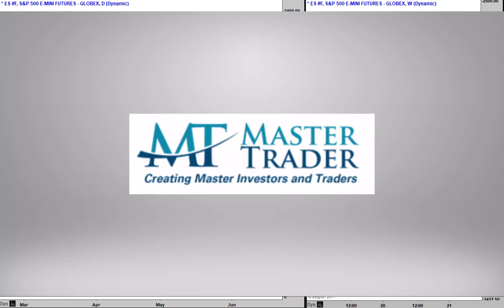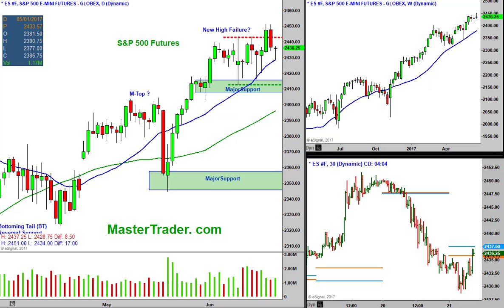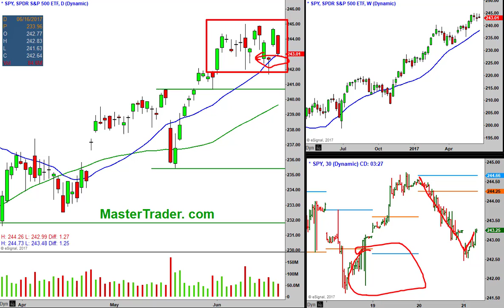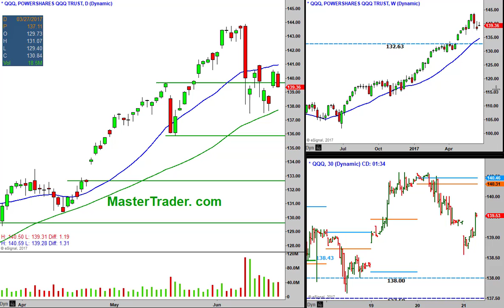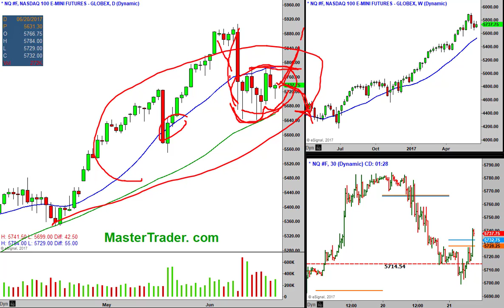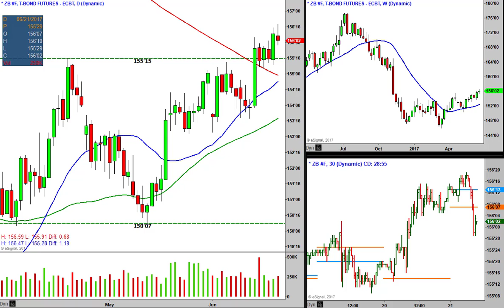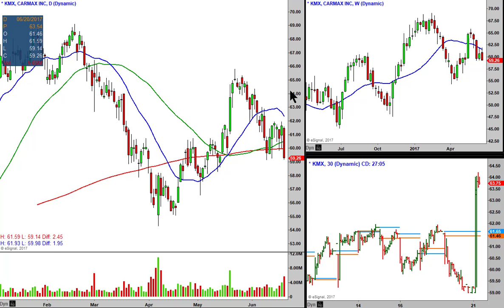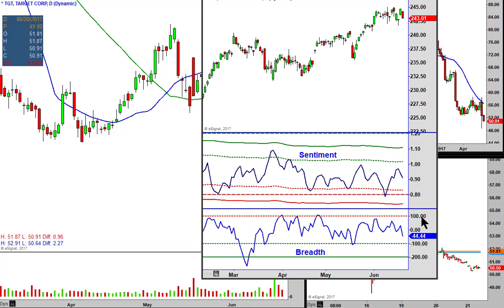MasterTrader Morning Stock Market Update 6-21-17